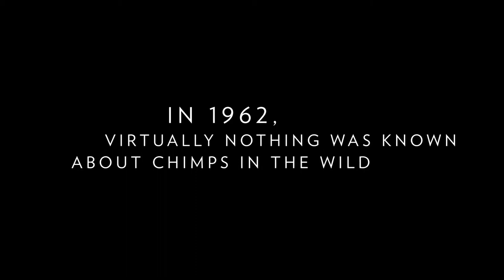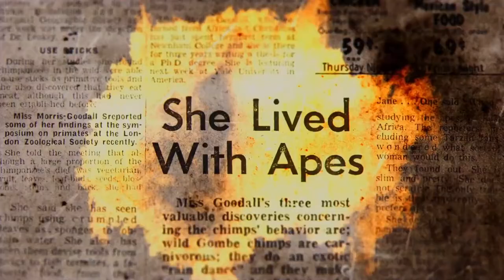Jane in Concert | wcfsymphony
March 12, 2022 at 7:00 pm at GBPAC Great Hall, Cedar Falls

“Set to an almost overwhelmingly emotional original score by Philip Glass, this is a wondrous and moving account of a remarkable life that puts us right there with Goodall”— The Hollywood Reporter

Jane In Concert is a magical combination of live music and National Geographic imagery. Experience the stunning documentary about legendary conservationist Jane Goodall - a trailblazer whose chimpanzee research revolutionized our understanding of the natural world - while wcfsymphony performs the score from world renowned composer Philip Glass live in concert.